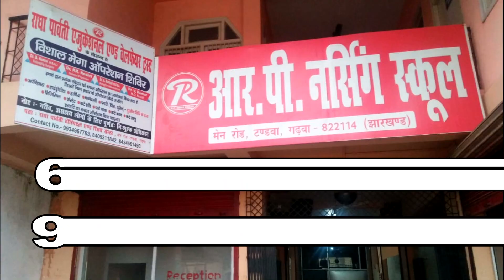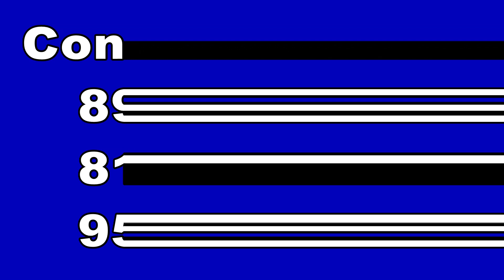भाजपा नेता राजगिरि मेहता के हार्ट अटैक से हुई मौत पर कांडी के भाजपाइयों ने शोक जताया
कांडी : भाजपा नेता राजगिरि मेहता के हार्ट अटैक से हुई मौत पर कांडी के भाजपाइयों ने शोक जताया है। भाजपाइयों ने कहा कि मेहता एक सर्मिपत कार्यकर्ता थे। उनके निधन से बड़ी क्षति हुई है। वे हमेशा गरीबों के हितों में कार्य करते रहे। कभी भी उन्होंने किसी को निराश नहीं किया। पूरी भाजपा की टीम उनके परिवार के साथ है। शोकसभा में पूर्व बिस्सूत्री अध्यक्ष रामलीला दुबे,सांसद प्रतिनिधि रामलखन प्रसाद, कांडी मुखिया सह भाजपा नेता बिनोद प्रसाद, शशिरंजन दुबे, लखन चन्द्रवँशी सहित कई अन्य लोग भी शामिल थे।